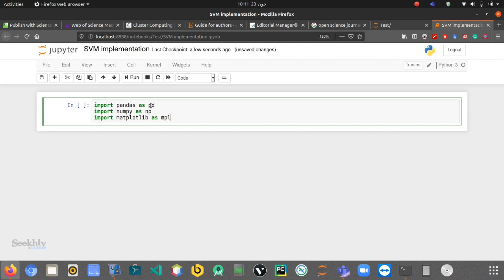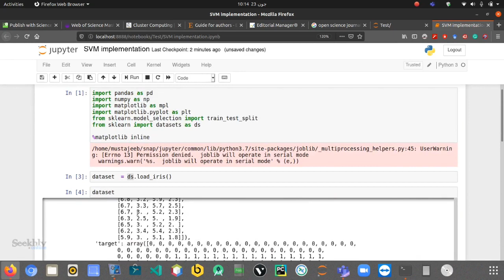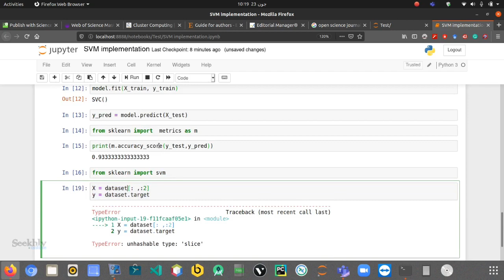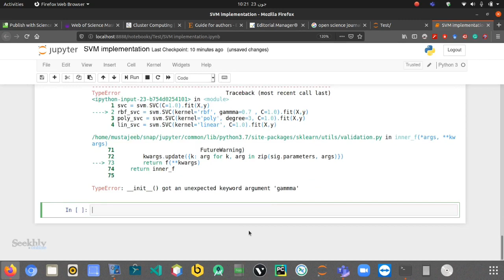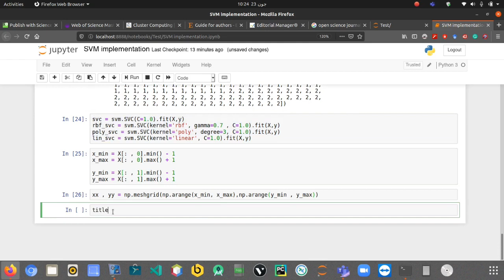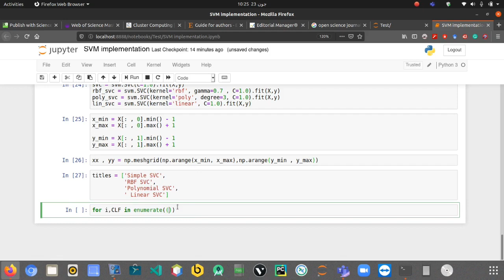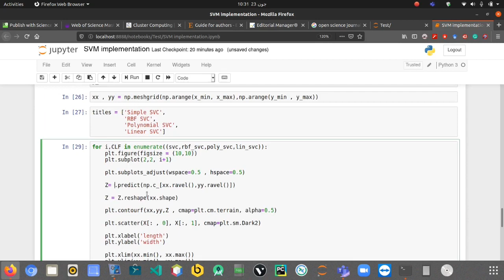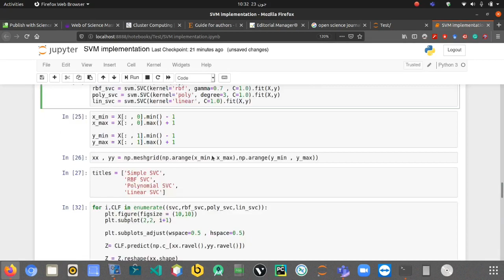Support Vector Machine | Different Kernels | Machine Learning | Lecture#3